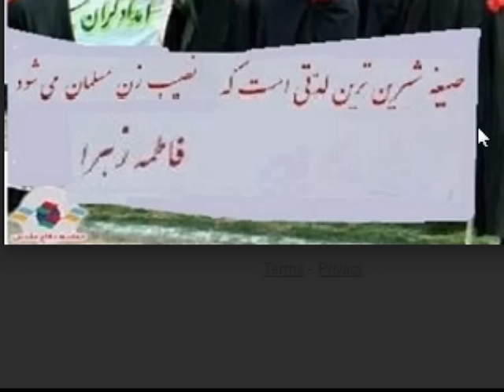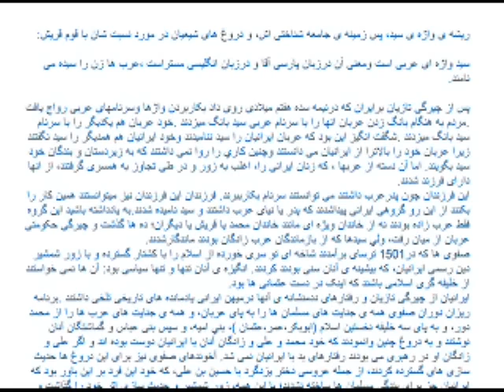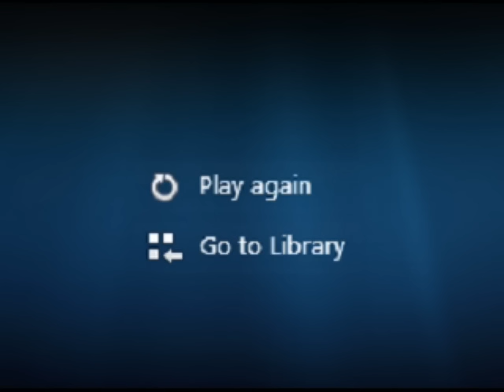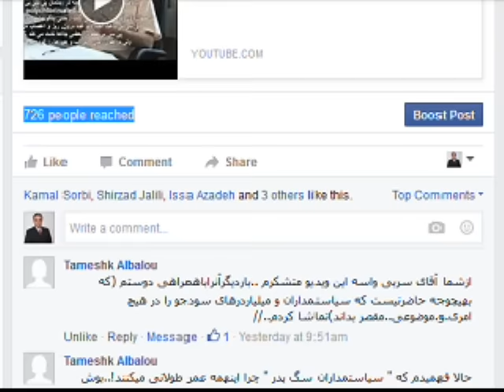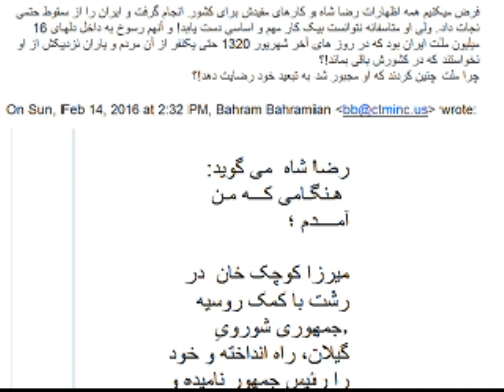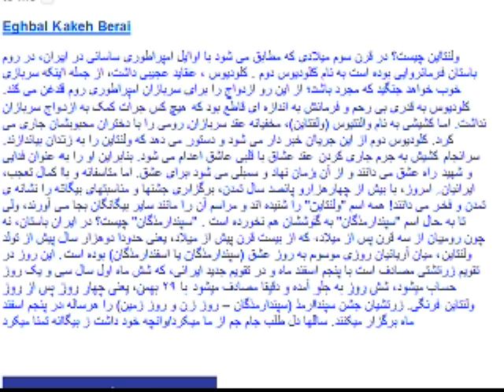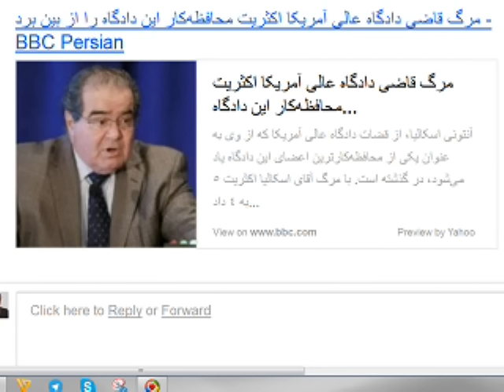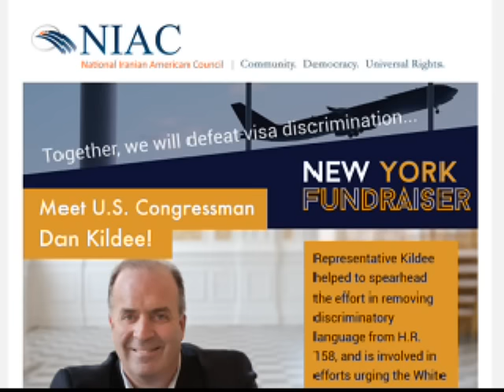Sorbi 2016-02-15 * Persian TV * Mardom TV usa * ​سربی با مردم ​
رضا شاه  می گوید:  ﻫـﻨﮕـﺎﻣﯽ ﮐـــﻪ ﻣـﻦ ﺁﻣــــﺪﻡ ؛